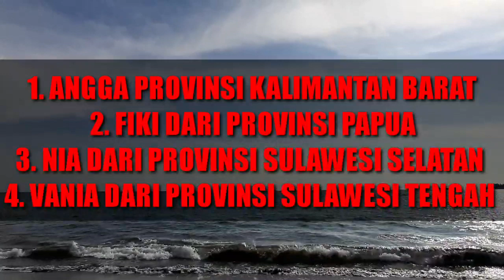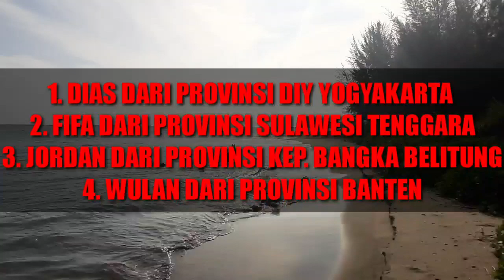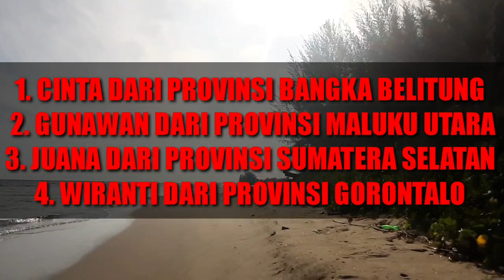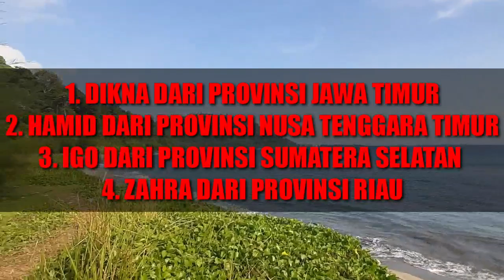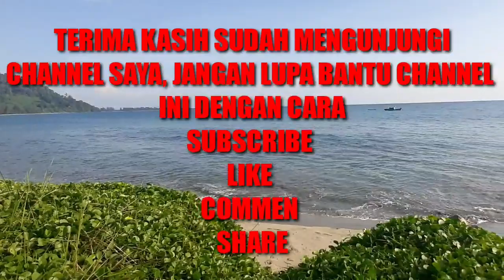PEMBAGIAN GRUP TOP 44 LIDA INDOSIAR 2020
HOST LIGA DANGDUT INDONESIA 2020 ATAU LIDA 2020 ADALAH :
1. IRFAN
2. RAMZI
3. GILANG DIRGA
4. JIRAYUT
5. RARA LIDA
6. INDRA BEKTI

JURI LIGA DANGDUT INDONESIA 2020 ATAU LIDA 2020 ANTARA LAIN SEBAGAI BERIKUT:
1. SOIMAH
2. INUL DARATISTA
3. DEWI PERSIK
4. NASSAR
5. FOMALHAUT ZAMEL
6. MAYA RATIH
7. LESTY ATAU LESTYKEJORA, DEDEK
8. FILDAN
9. REZA
10. RITA SUGIARTO
11. EKO CHANDRA
12. KAREN MILANO

NAMA-NAMA PESERTA LIGA DANGDUT INDONESIA 2020 ATAU LIDA 2020 :

GRUP 1
GRUP MERAH
1. ANDARI SULAWESI BARAT
2. KIA KALIMANTA BARAT
3. MAHRUS MALUKU
4. PUSPA SUMATERA BARAT
GRUP PUTIH
1. ARIFIN BANTEN
2. DIYAH JAWA TIMUR
3. FANI KALIMANTAN TIMUR
4. SOCA LAMPUNG
GRUP 2
GRUP MERAH
1. DIAS DIY. YOGYAKARTA
2. FIFA SULAWESI TENGAH
3. IGO SUMATERA SELATAN
4. JANNA PAPUA BARAT
GRUP PUTIH
1. MERA ACEH
2. ILA SULAWESI SELATAN
3. PAUZAL SUMATERA UTARA
4. TIK DIY. YOGYAKARTA
GRUP 3
GRUP MERAH
1. ERPAN JAMBI
2. HAMID NUSA TENGGARA TENGAH
3. JELSY DKI JAKARTA
4. NURUL KALIMANTAN UTARA
GRUP PUTIH
1. JORDAN KEP. BANGKA BELITUNG
2. MUTIA MALUKU
3. VANIA SULAWESI TENGAH
4. WIRANTI GORONTALO
GRUP 4
GRUP MERAH
1. GUNAWAN MALUKU UTARA
2. ICA ACEH
3. KHANSA JAWA BARAT
4. YOYO MALUKU UTARA
GRUP PUTIH
1. BELLA JAWA TENGAH
2. DEFRI RIAU
3. HARI JAMBI
4. NIA SULAWESI SELATAN
GRUP 5
GRUP MERAH
1. DIKNA JAWA TIMUR
2. SUKMA SULAWESI UTARA
3. USMAN GORONTALO
4. WULAN BANTEN
GRUP PUTIH
1. ACO SULAWESI TENGAH
2. ANGGA KALIMANTAN BARAT
3. ASMARA DKI JAKARTA
4. SHOPI KEP. RIAU
GRUP 6
GRUP MERAH
1. ANIS KALIMANTAN SELATAN
2. CINTA KEP. BANGKA BELITUNG
3. FIKI PAPUA
4. SHIHTA JAWA TENGAH
GRUP PUTIH
1. DUL SULAWESI BARAT
2. JUANA SUMATERA SELATAN
3. MAYANG LAMPUNG
4. MELI JAWA BARAT
GRUP 7
GRUP MERAH
1. DINI SUMATERA UTARA
2. EVA NUSA TENGGARA BARAT
3. WALDI KALIMANTAN TENGAH
4. ZAHRA RIAU
GRUP PUTIH
1. ADILLA KALIMANTAN SELATAN
2. AGUNG BENGKULU
3. KEKET NUSA TENGGARA TENGAH
4. RANA SUMATERA BARAT